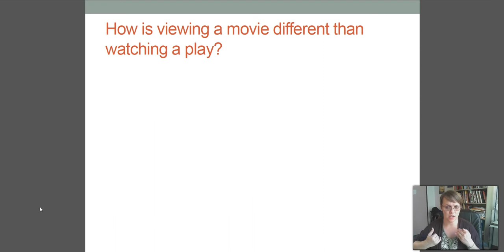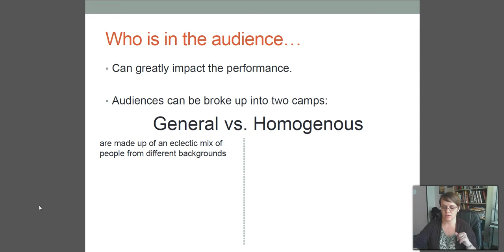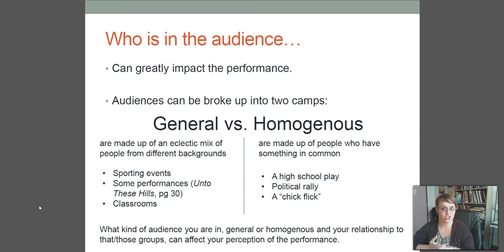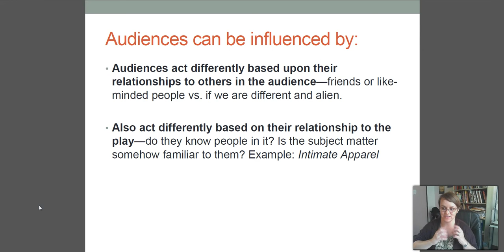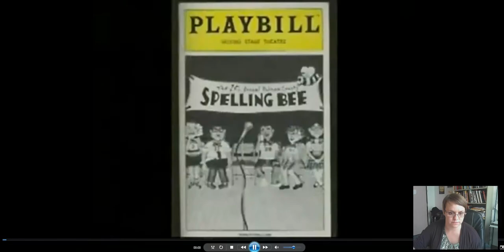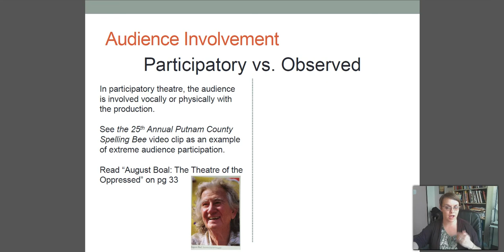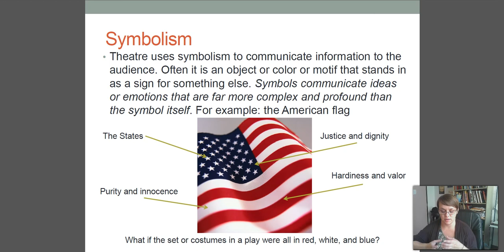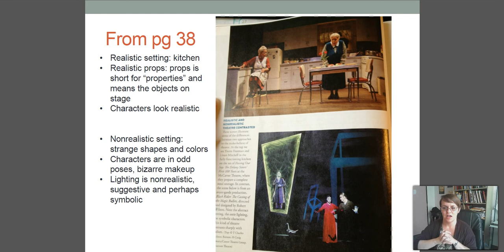Chapter 2 Lecture